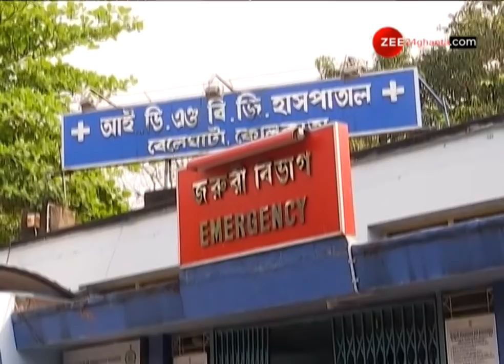CM Mamata Banerjee wrote song about Covid-19